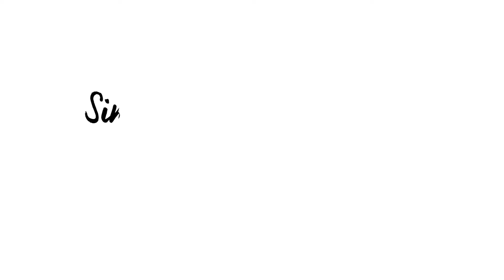Trafalgar Sieze the Moment